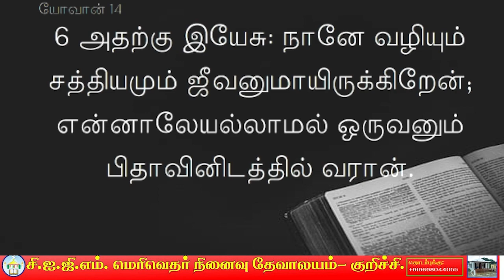INDRAIKKU NEE ENNODU PARATHISILURUPPAI || WORD 2 || GOOD FRIDAY 2023 || CIGM.MM. CHURCH KURICHI.